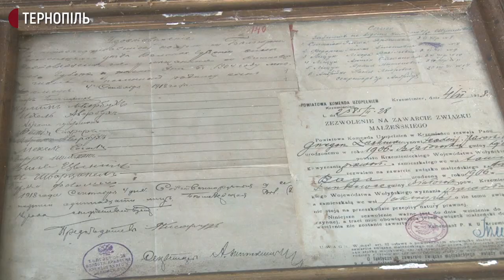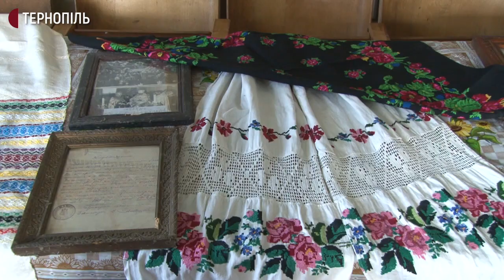У Шушківцях на Лановеччині відкривають музей-трапезну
На Лановеччині парафіяни облаштовують музей-трапезну. 150 експонатів кінця 19-го поч. 20-го ст. зібрали жителі села Шушківці.

Про це Суспільному розповів ініціатор створення музею - священник Олексій Філюк